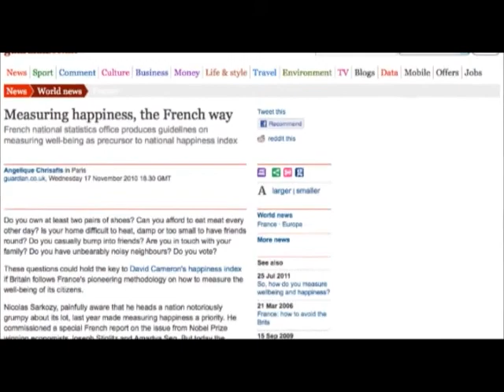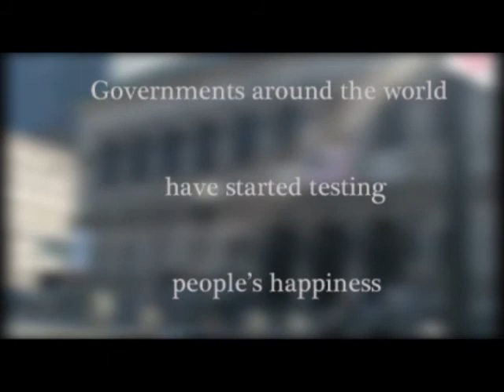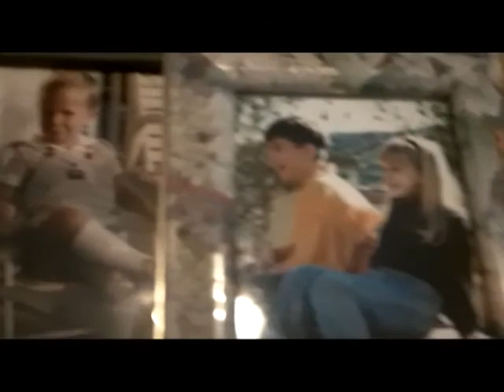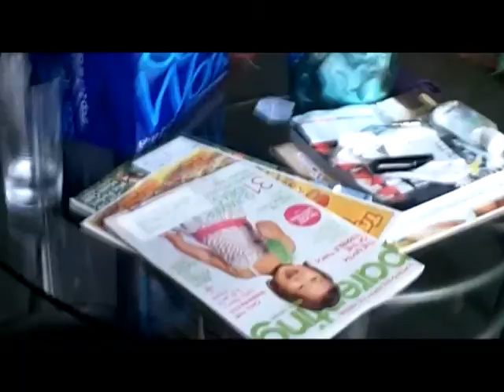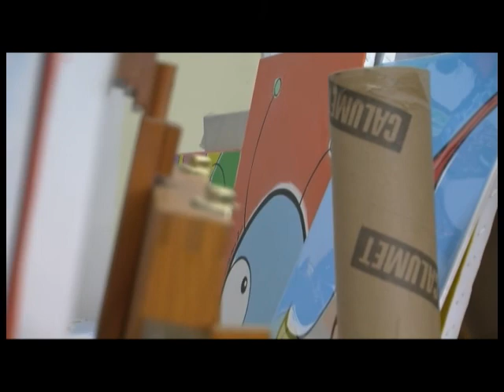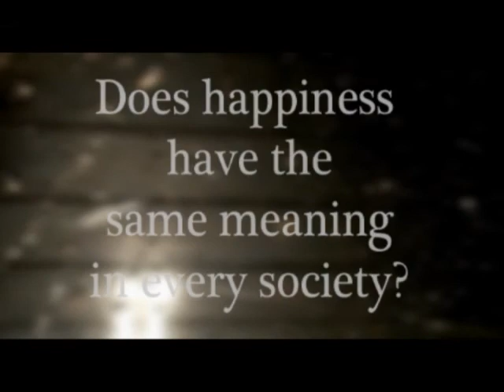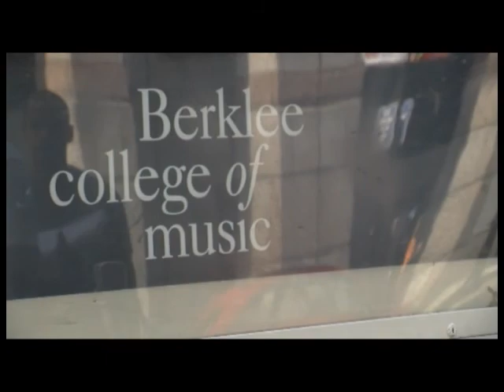Which Way To Happy?.mp4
A documentary self-shot and edited by Jessica Dowse.

For further information and an extended portfolio please follow this